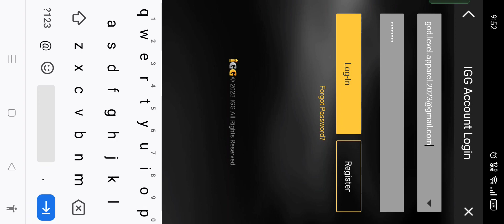DOOMSDAY DAILY ROUTINES TIPS AND HOW TO SET UP FARM 2023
Check this guide to help you progress ingame